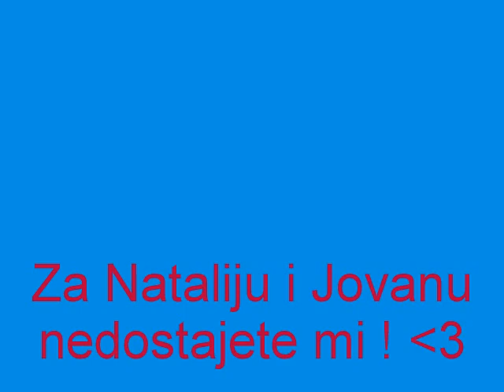VladaN - Za Jovanu i Nataliju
Mnogo mi nedostajete !